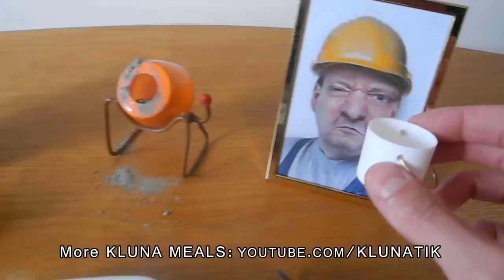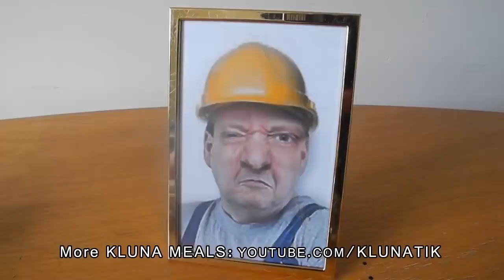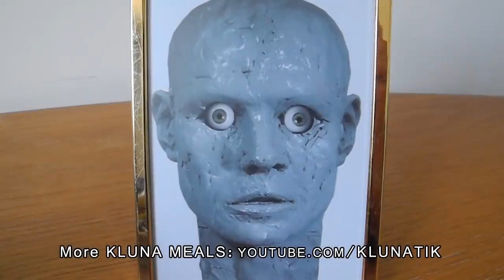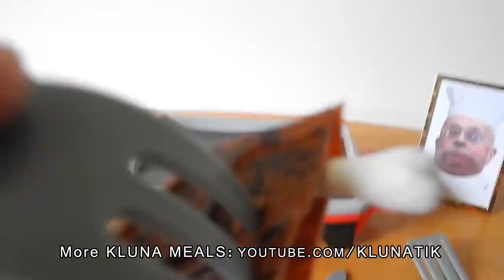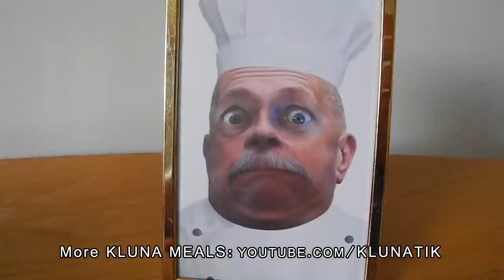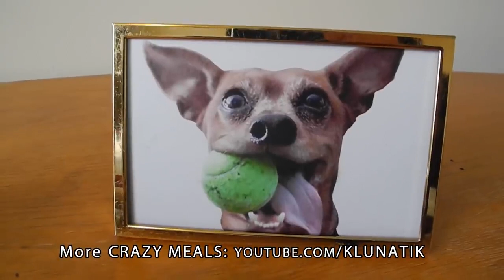Klunatik Top 5 KLUNATIK COMPILATION ASMR eating sounds no talk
kluna,tik,asmr,compilations,compilation,collection,cooking,official,charlie,sounds,eating,no,talk,klunatik,lunatik,face,reveal,

 It has been compared with auditory-tactile synesthesia.Autonomous sensory meridian response (ASMR) signifies the subjective experience of 'low-grade euphoria' characterized by 'a combination of positie feelings, relaxation, and a distinct static-like tingling sensation on the skin'.It typically begins 'on the scalp' before moving 'down the spine' to the base of the neck, sometimes spreading 'to the back, arms and legs as intensity increases',
most commonly triggered by specific acoustic and visual stimuli including the content of some digital videos, and less commonly by intentional attentional control.,,